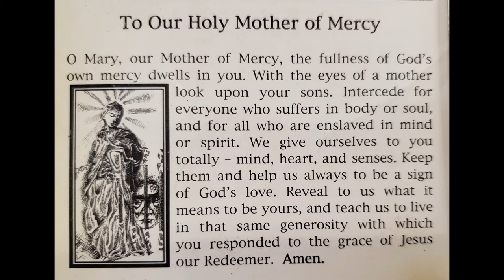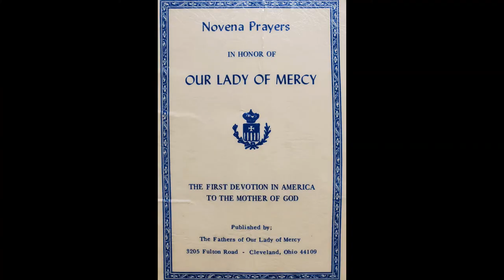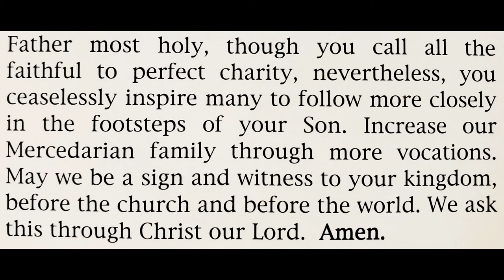A Brief History of the Mercedarian Friars in the United States of America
Father Daniel Bowen, O. de M., Vocation Director of the Order of the Blessed Virgin Mary of Mercy gives a short history on the foundation and history of the Mercedarian Friars in the United States of America. Although the Order of Mercy is over 800 years old, and has been in the American Continent for over 500 years, many people are surprised to discover that there was no consistent presence of the Order of Mercy in the United States until the 20th century. This video explains this early U.S. history, and gives an overview of the order in the U.S.A.

Excerpts from the Hymn to Our Lady of Mercy arranged and performed by Ve Chica.